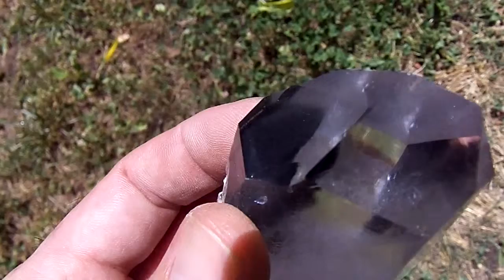High End Dark Blue Phantom Arkansas Quartz Crystal Point